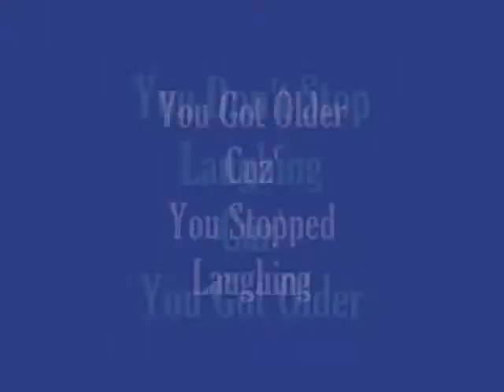Jesus, Moses & Drugs (FARSI) عیسی،موسی و مصرف مواد مخدر